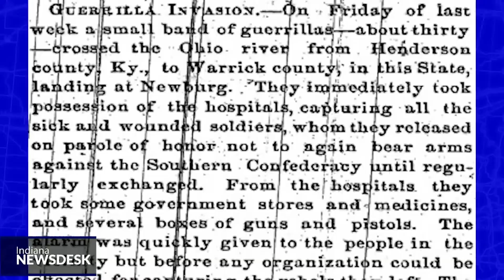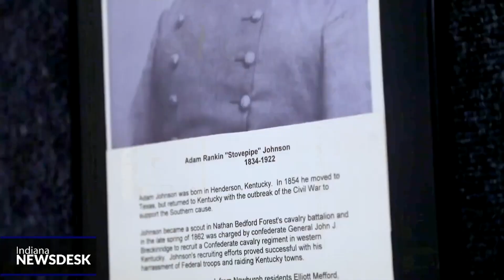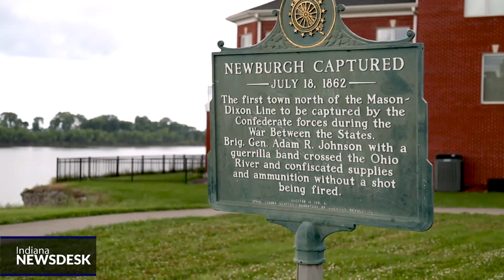History Through Headlines: Confederates Capture Newburgh With A Stove Pipe & Log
Full Story It was July 18, 1862.

Oliver Morton was Indiana governor. Every day, the nation fell deeper into its bloody Civil War. And along the Ohio River, Confederate raiders captured the Indiana town of Newburgh with a charred log and stovepipe – not a single shot was fired.